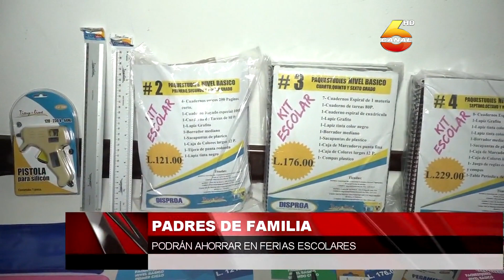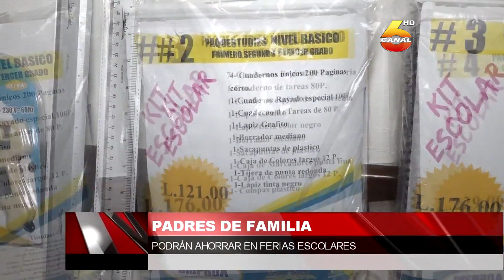Padres de familia podrán ahorrar en ferias escolares